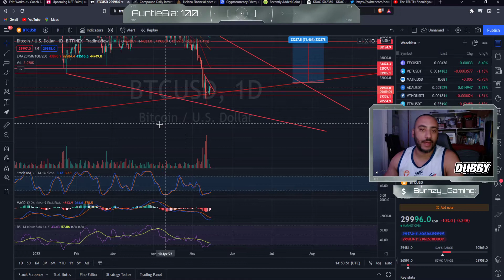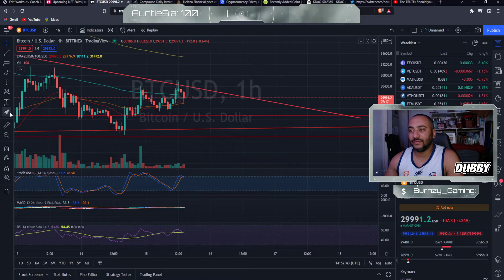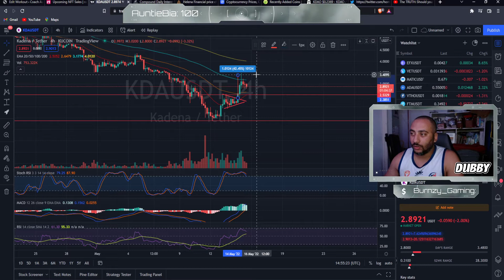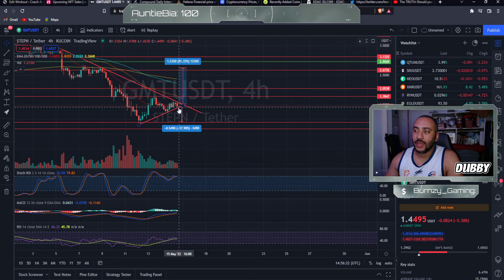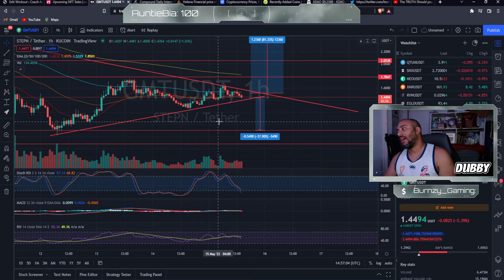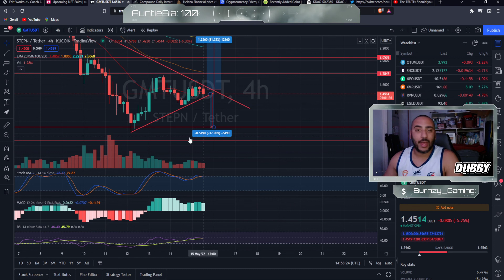BTC NEEDS TO HOLD SUPPORT, T.A. on GMT STEPIN, AND KDA KADENA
This video was brought to you by one of the community that requested this through my discord. if you are interested in getting videos made with your requests please join the discord where we can talk more about what you are looking for.

If you would like to join in the live streams that are dedicated to T.A. on Crypto, Join me on twitch (stream times vary as of right now but if you are in discord you get notified every time i go live an upload a video) where I can take all requests.

Other Great ways to keep in touch with me and my content are through my other Socials, mainly Twitter and Tiktok

I look forward to bringing you much more content